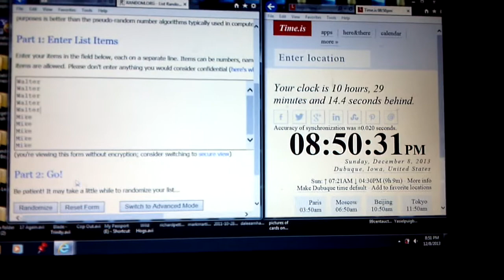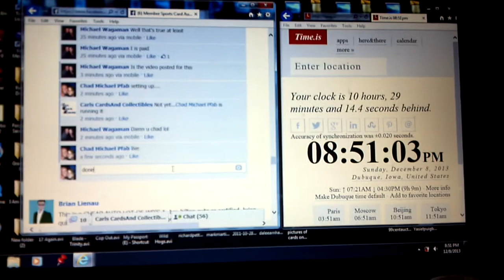carl nave / 3 card auto lot